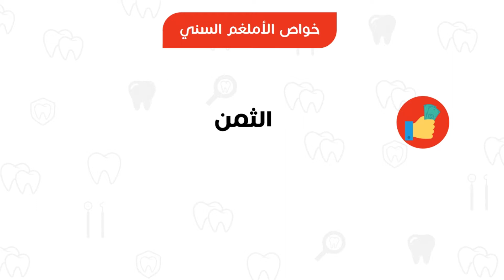Dental materials - Dental Amalgam Features || المواد السنية - خواص الأملغم السنّي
يواكب طب الأسنان التطورات التي تطرأ على العلوم الخاصة بالمواد وخصوصا المستخدمة فيه
يعتبر الأملغم السني أحد أشهر الأمثلة القديمة التي ما زالت مستخدمة حتى الآن رغم وجود الكثير من التساؤلات حوله فيما يخص آثاره السمية على الجسم.
في هذه السلسلة يقدم لكم الطالب عبد الرحمن الكلاس لمحة عن أحد أقدم الحشوات المستخدمة في طب الأسنان فيما يخص تكوينها وخصائصها وسلبياتها إضافة إلى الأشكال العامة لأنواع الحفر الخاصة بتحضيراتها.
يُذكر أن هذه السلسلة تعد نتاجاً لدورة:
(أنا بدي صير بروفيسور! I want to become a professor)
المراجع المستخدمة:
محاضرات كلية طب الأسنان - جامعة دمشق:
مادة المواد السنية ١ - الدكتور عماد الأيوبي
مادة المداواة الترميمة - الدكتور حسام مللي